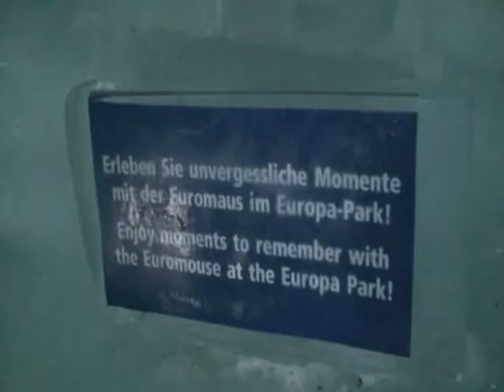Ice Palace Jungfraujoch Switzerland